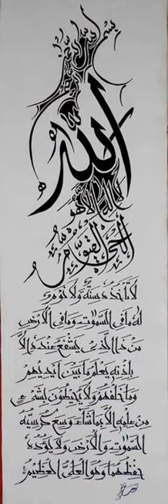آية الكرسي بصوت جميل جدا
آية الكرسي بصوت جميل جدا - صوت طفل